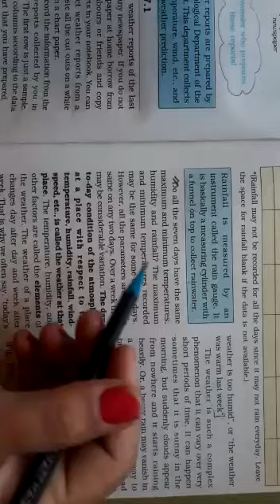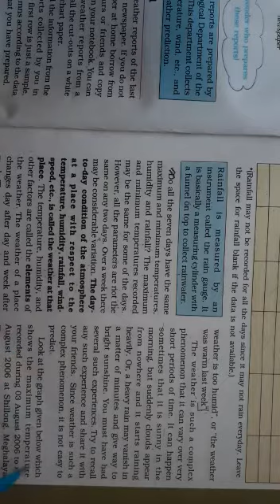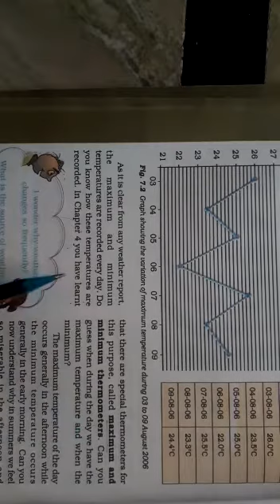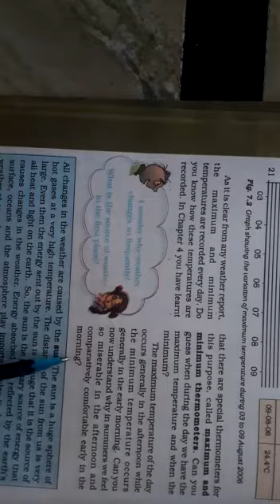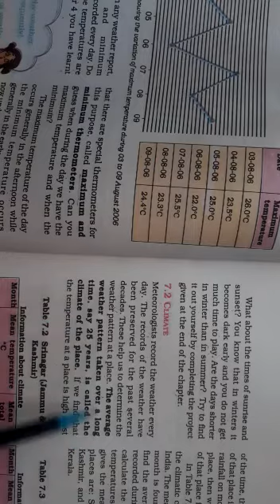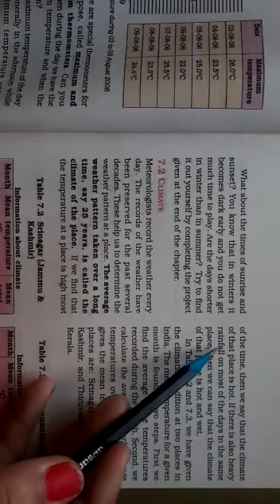Weather and Climate and Adaptation of Animals to Climate I Class 7th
In this video we have explained that how maximum and minimum temperatures can be recorded by meteorologist and the topic Climate is also explained from the chapter Weather, Climate and Adaptations Of Animals to Climate of class 7th through ncert books.

Thanks
JK TUTORIAL